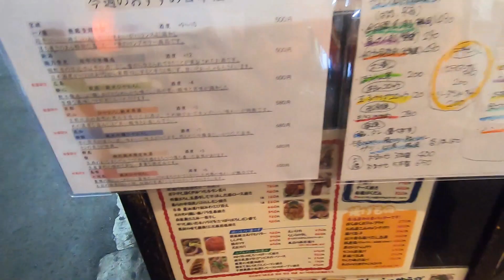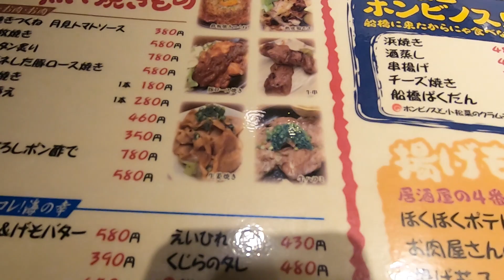ロシア人が日本人に強烈な嫉妬！居酒屋で一人飲み、羨ましいベスト３を紹介、外国人の感想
ロシア人がキンキンに冷えたビールと寿司で一杯やります！外国人が回転寿司、爆食い

コスパ最強のサイゼリヤでせんべろ、ワインにエスカルゴ、ロシア人も大満足

ドイツ居酒屋でビールとソーセージとワイン！旨過ぎて外国人が感動、最高過ぎた夜

ドイツ美女とロシア人が居酒屋で刺身と寿司を食べた。外国人の酒飲み動画

日本人のイケメン芸能人をロシア人がランキング！外国人が好きなイケメン

怒ってます【泥酔】ロシア人が家飲みで日本酒をやけ酒！ストレス発散方法教えてください

ロシア人が念願の軽井沢へ一人旅【晩酌】外国人が日本を満喫、日本が好き

ロシア人がぼっち飯wビールと焼肉で乾杯!１人で焼肉食べてみた外国人の反応

世界が驚くスゴイ日本人、高齢化社会の日本でロシア人が尊敬する4人を紹介、外国人が感動

ロシア人が日本の鉄道に大感激！外国人が感動した３つの理由【晩酌】海外の反応、日本が好き

ロシアの恐い話。おそロシアについて晩酌しながら語る。外国人の日本が好きな理由、海外の反応

ロシア人は日本をどう思ってた？外国人から見た日本のイメージ【晩酌】日本でびっくりしたこと

ロシア料理を紹介！日本食との違いは？マリアランドとコラボ、外国人、海外文化、晩酌

ここが変だよ日本人！外国人から見た感想【居酒屋】ロシア人の日本が好きな理由、日本に感動とは逆でw

ロシアのこれが嫌い【晩酌】日本で生活して気づいたロシアのダメなところ、外国人の感想、海外の反応

ロシア人彼女の作り方【沖縄旅行】外国人女子からモテる日本人男性の特徴

【晩酌】ロシア人が日本人と付き合って良かった理由。外国人と日本人彼氏。日本が好き、海外の反応

【晩酌】ロシア人が来日した理由がw日本が好きな理由と外国人が日本に来たきっかけ！海外の反応

ロシア人女が飲んだくれました。外国人が居酒屋で日本酒、焼鳥を食べた。海外の反応、日本食冒険記コラボ

【晩酌】ロシア人女が日本でビックリした４つのこと！外国人あるある、海外の反応、宅飲み

【晩酌】ロシア人女が8年間で日本人になりました。日本に来て変わった外国人あるある、ぼっち飲み、宅飲み

【晩酌】ロシアにはもう戻れない？日本にしか住めない理由、日本が好きな外国人

日本の好きな観光地！新橋の居酒屋で日本酒と刺身で乾杯！日本食冒険記とコラボ、酒場放浪記

日本人男性が好きな理由【ぼっち飲み】外国人女子が思う日本男児のイメージ